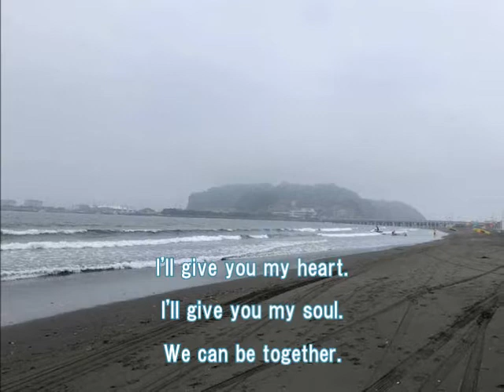紫陽花のうた／浜田省吾 《歌詞》 （1996年）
★★浜田省吾／5.紫陽花のうた
作詞・作曲：浜田省吾、編曲：梁邦彦
『青空の扉 〜THE DOOR FOR THE BLUE SKY〜』（1996年11月11日発売）